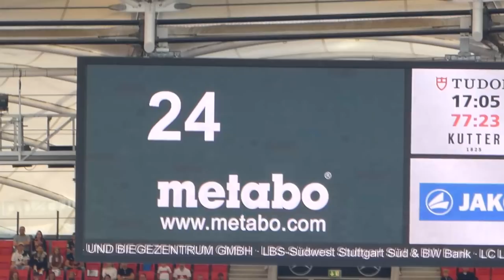VfB Stuttgart 3:1 TSG Hoffenheim | Stadion Vlog